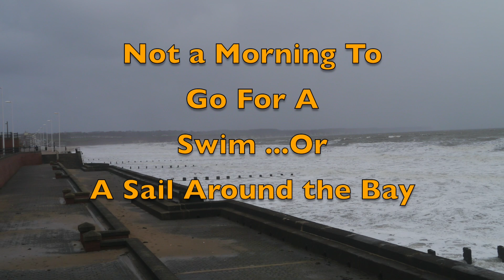Bridlington with Rough Seas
Sunday Morning walk down to the harbnour , with a bit of rough seas